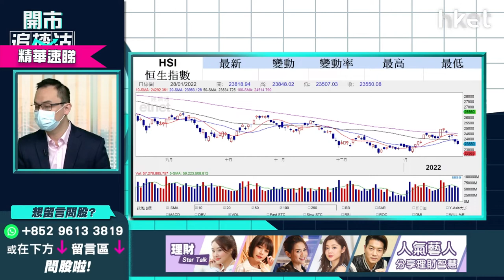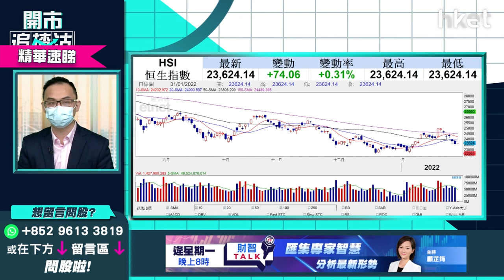【開市追揸沽】（精華）港股走勢短綫不樂觀 先揸現金為上策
美股今個星期持續波動，亦間接影響恒指表現。恒指今日結束兩連跌，更一直刷新日內高位。港股是否已經消化美國加息陰霾？投資者現階段應否入市？想聽完整策略分析，立即點擊收看/收聽。

**重溫今早《開市追揸沽》牛年最後半日市點收？年廿九派你虎年利是股！